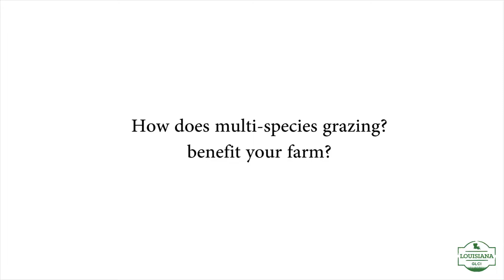How To Graze Multiple Species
Stuart Gardner with Louisiana USDA-NRCS explains how multi-species grazing benefits a farm or ranch.